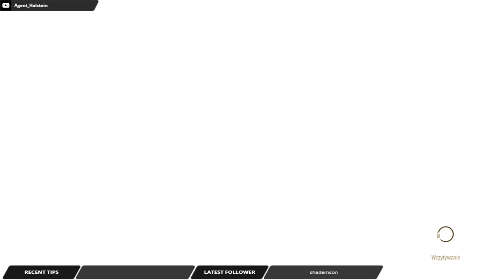Wiedźmin 3 GOTY #124 - dodatek Serce z Kamienia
1. Zadanie główne - Kto sieje wiatr...
2. Zadanie poboczne - Niespokojna okolica (mini quest)